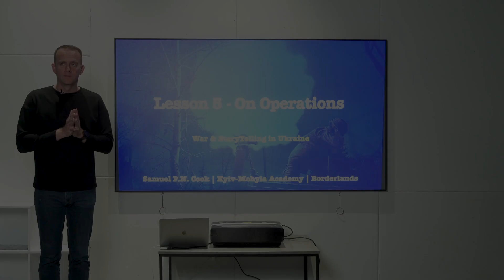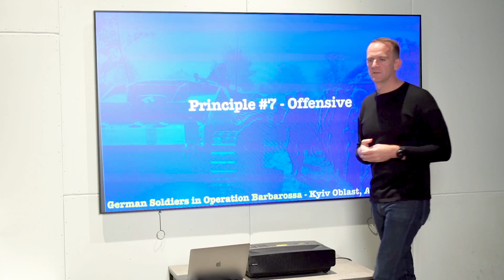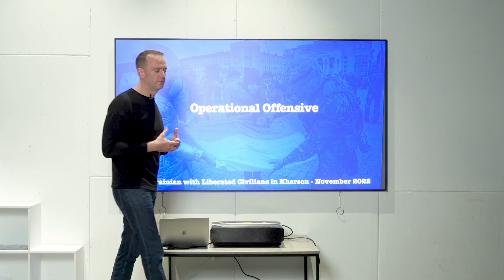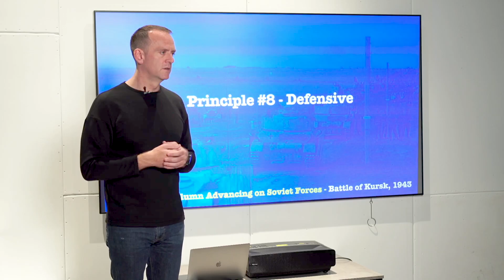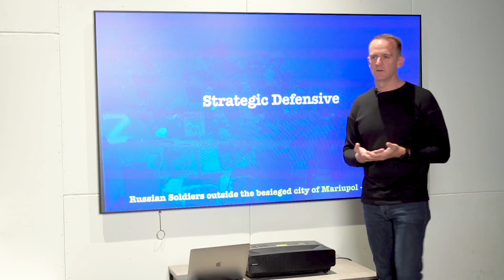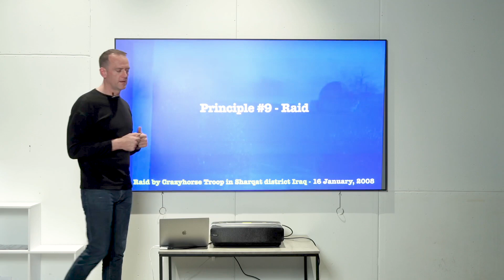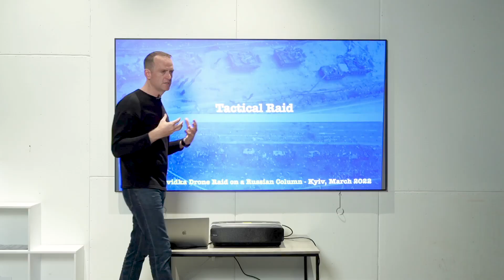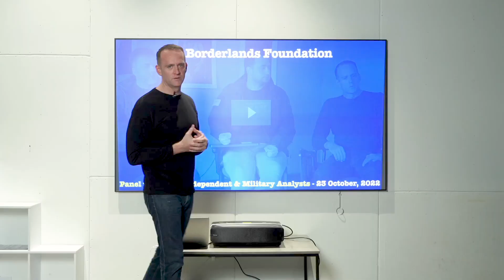Lesson 5: How Narratives Shape Military Operations [War & StoryTelling in Ukraine]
This lecture by Samuel P.N. Cook at the Kyiv Mohyla School of Journalism is the fifth in a series of lectures he will be delivering on Operations in War.

The fifth lecture on war and storytelling in Ukraine focuses on operations in war. The speaker emphasizes the importance of the first six principles discussed in previous lectures, which are critical in understanding the essence of war as a battle of stories and narratives. Samuel explains that all wars start with a disagreement and a vision of how things should be. Intelligence is paramount in guiding operations, such as offensive and defensive campaigns and successful raids. Offensive operations are the most important, but they are unpredictable and consume vast amounts of resources. As an example, Samuel takes Germany's invasion of the Soviet Union in 1941, one of the largest offensive operations in modern warfare history, which was ultimately unsuccessful due to a misjudgment of resources. The importance of seizing critical resources, such as airports, is critical to offensive operations, as seen in the recent conflict in Ukraine. Samuel outlines the significance of achieving a balance between intelligence and ground troops to achieve successful operations in war.